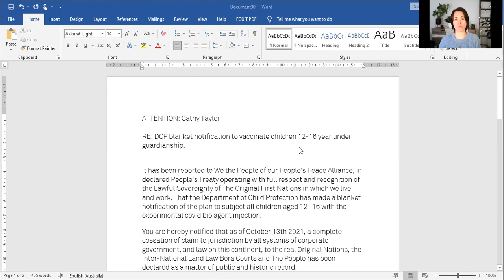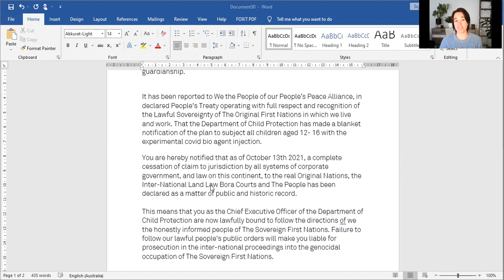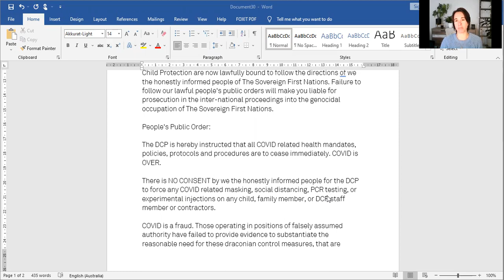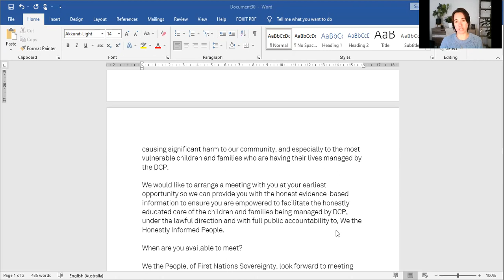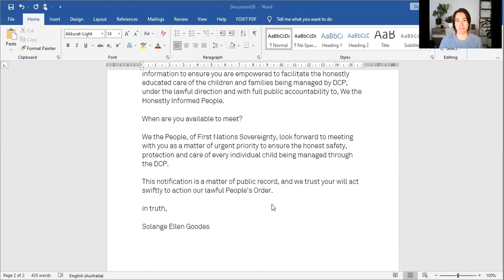People's Public Order RE Department of Child Protection Adelaide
ATTENTION: Cathy Taylor

RE: DCP blanket notification to vaccinate children 12-16 years under guardianship.

Please pray for all of our children who are currently separated from their natural families and being managed by the Department of Child Protection. All of these children are OUR children and belong to We the People of love and good conscience to be responsible for their protection and natural health.

Please share our Lawful People's Public Order far and wide. All the other people of all 369 Sovereign First Nations need to be making and sending and sharing your own Lawful People's Public Orders now too, to instruct all systems and systems workers as to The Honestly Informed Will of We the People who live by the real law of this sacred land.

We have lawful remedy